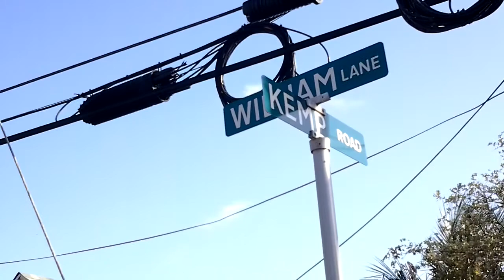Because He Lives (William Ln Community Rush 2014)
B.H.L along with the Fancy Dancer, Original Congo's Junkanoo Groups and others. Held a concert after a morning of community cleanup.